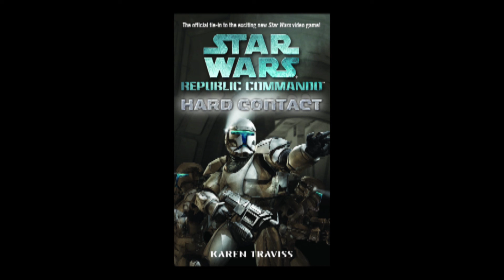Republic Commando Hard Contact Chapter 04 2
The audio book treatment for one of our favorite stories from the LEGENDS canon!!